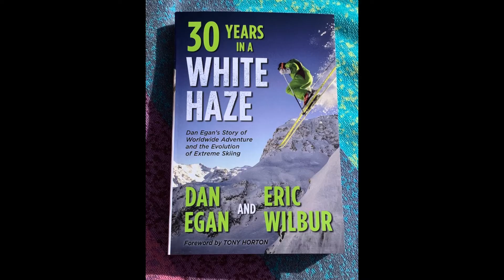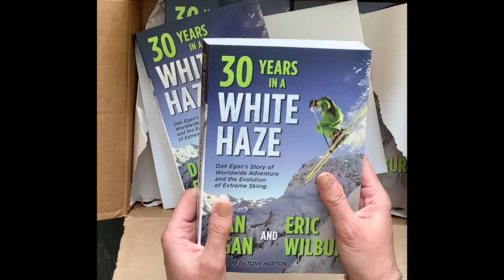White Haze Illustrations - Inspire by Kim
Extreme Skiing Illustrations created by Kimberley Kay of Inspire by Kim for 30 Years In A White Haze, the new book by Dan Egan and Eric Wilbur.